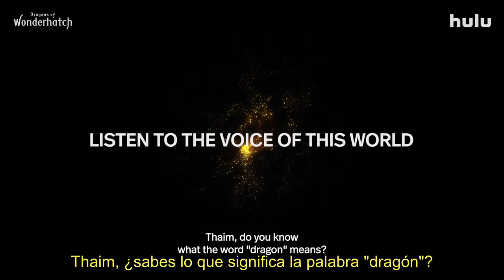Dragons of Wonderhatch | Tráiler Oficial SUBTITULADO | Hulu | Nakajima Sena, Daiken Okudaira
Nagi no siente que encaje con su entorno; vive en el mundo real y puede visualizar colores cada vez que escucha sonidos; Tyme vive en el mundo alternativo de Upananta, donde está ocurriendo un extraño fenómeno.

¡Mira Dragons of Wonderhatch el 20 de diciembre en Hulu!

SINOPSIS

Dragons of Wonderhatch, una nueva e impresionante historia que abarca tanto medios de acción real como de anime, sigue a Nagi (Nakajima Sena), una chica en el "mundo real" de Yokosuka que ha pasado su vida sintiendo que no pertenece.
Soñando con poder volar algún día, la vida de Nagi da un vuelco cuando un jinete de dragón llamado Thaim (Daiken Okudaira) y su dragón Guphin salen repentinamente de su estantería.
Con la tarea de salvar del colapso su mundo natal, Upananta, Thaim y Nagi comienzan a trabajar juntos para encontrar una solución, descubriendo un secreto impactante que conecta sus dos hogares a lo largo del camino.